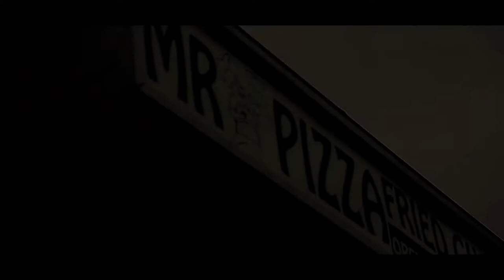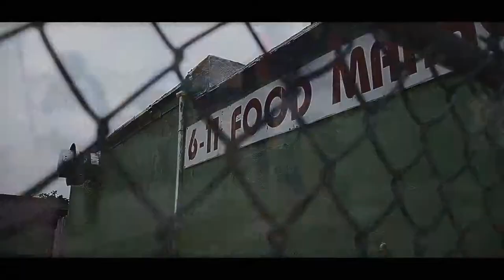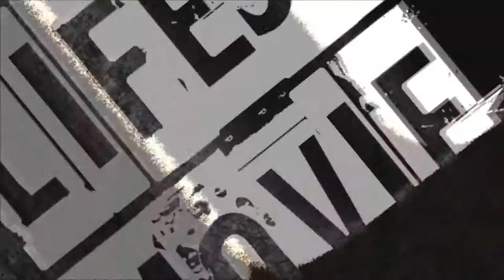C.G.M- BGottiB Ft Coach Bwhy-After Me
BGottiB Is One of the many artist that represents C.G.M After Me was juss a sample of what he has up his selves features Coach Bwhy is is also C.G.M